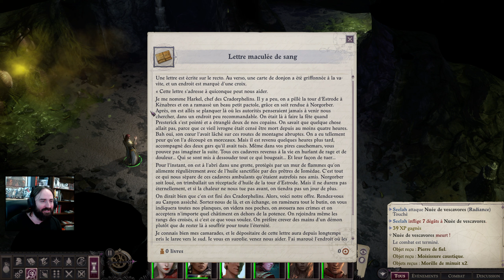Pathfinder: Wrath of the Righteous - Episode 38